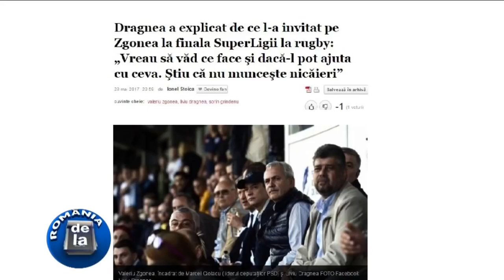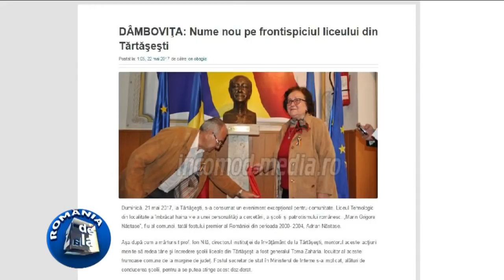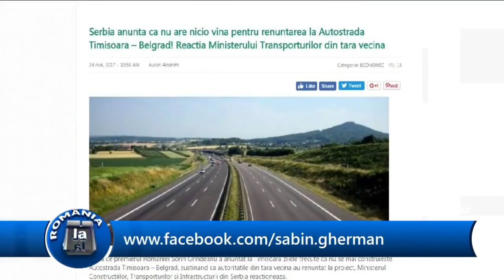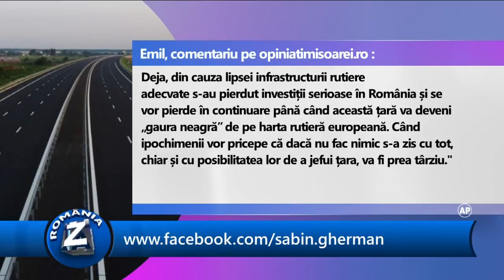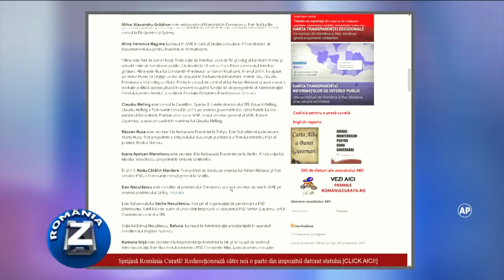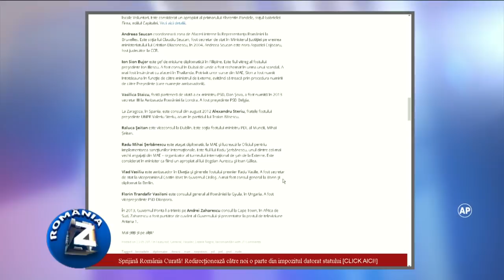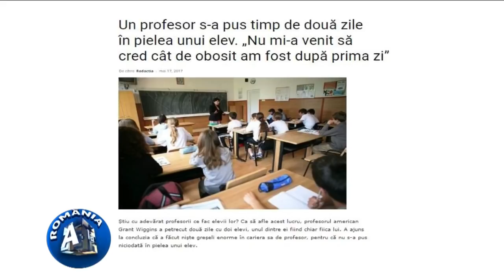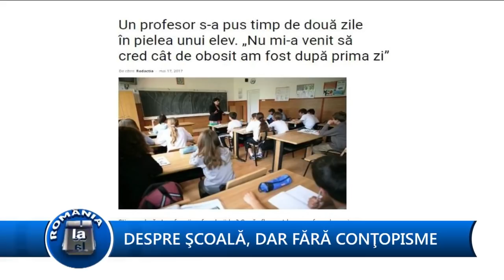Sabin Gherman Romania De La A La Z Look Plus Tv 2017 mai 29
Emisiunea România de la A la Z, cu Sabin Gherman, difuzată pe Look Plus Tv, ediția din 29 mai 2017.
Invitați Anda Culișir, profesoară Liceul Teoretic Onisifor Ghibu Cluj-Napoca și Tea Oniga, elevă.